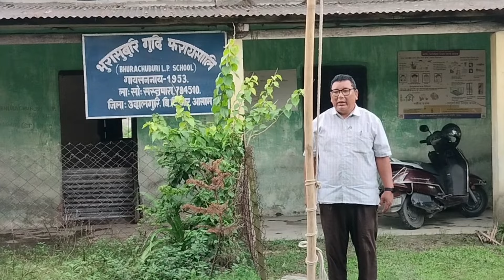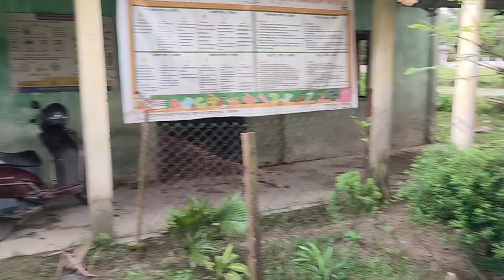15August 2024 || Independence Day Celebration Vlog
This video is my vlog video
Bhurachuburi LP School